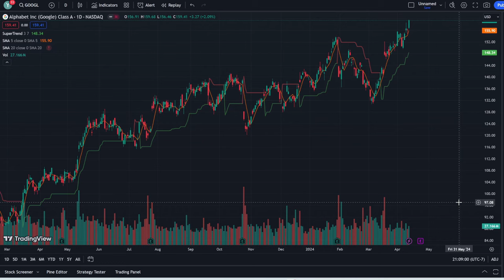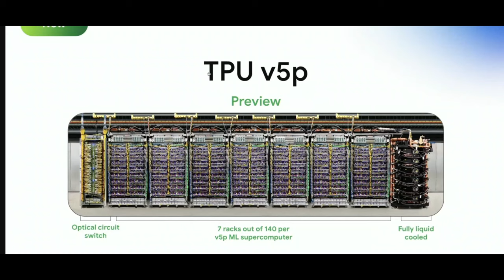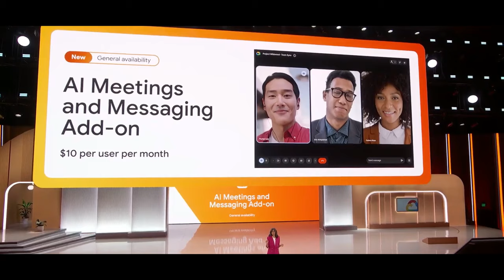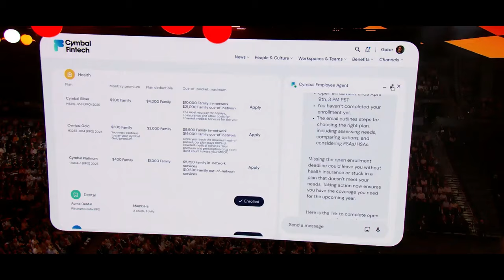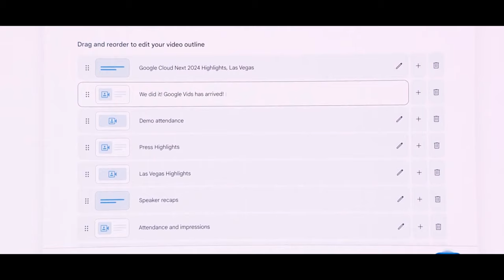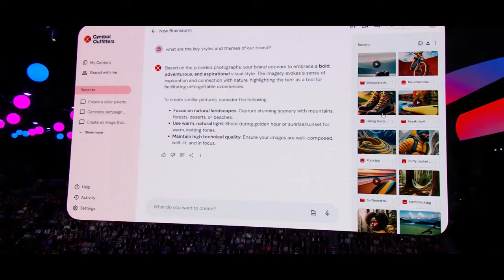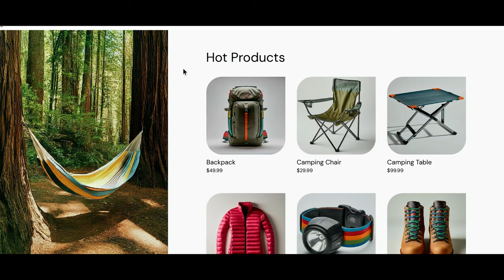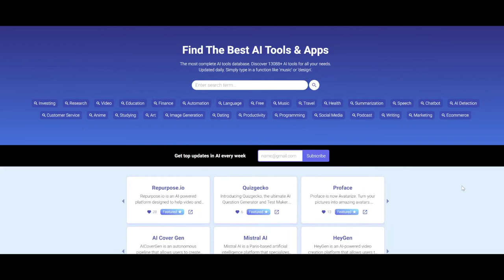Google's HUGE Announcements Explained: AI Chips, AI Agents, Gemini 1.5 Pro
Gemini 1.5 Pro, AI hypercomputer, Vertex AI, Google Vids, & more! Highlights of the Next Cloud event, explained in simple terms